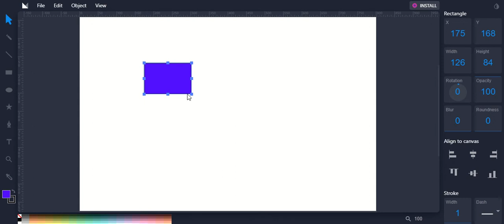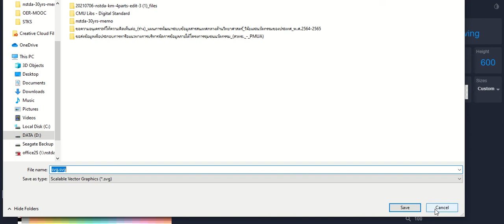Free Online Vector Editor: Method Draw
Method Draw เครื่องมือฟรีสำหรับสร้างสรรค์งานกราฟิกแบบ Vector